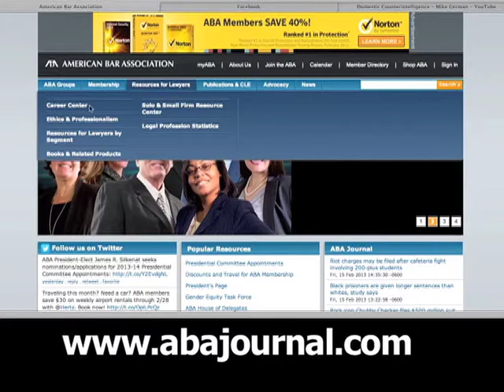Donald Sovie, Crowell & Moring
Regulatory Compliance Attorney (FCPA)
Global Business Management Domain
Certified Global Business Professional (CGBP) Career Pathways Video Series